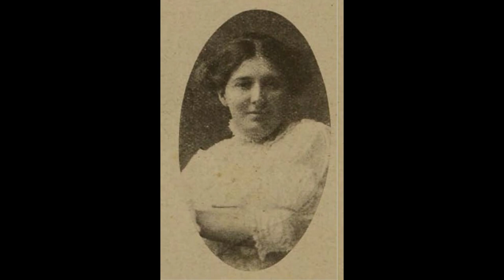Pénzes Etus, az urasági kocsis negyedik lányának a története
Dunakeszin élt a népes számú család. 5 szép lánnyal, akik Budapesten igyekeztek érvényesülni a 20. század elején. Jó házasság, jó élet, talán ez lehetett a mottójuk.
Zene: Asher Fulero: Forrest Lullaby
Fortepan: Kölcsey Ferenc Dunakeszi Városi Könyvtár, Pálfi András
Pesti Napló, Friss újság 1913.
Wikipedia, Tolnai Képes Újság,